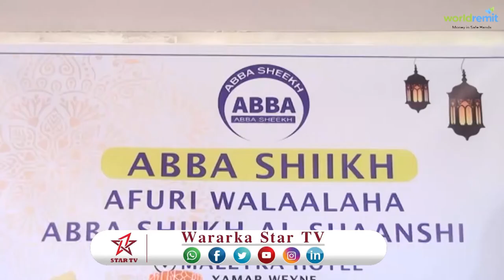DAAWO URURKA ABBA SHEEKH AYAA DEEQ LACAG AH GAADHSIIYAY QOYSAS SABOOL AH OO KU NOOL MAGALOOYINKA SO